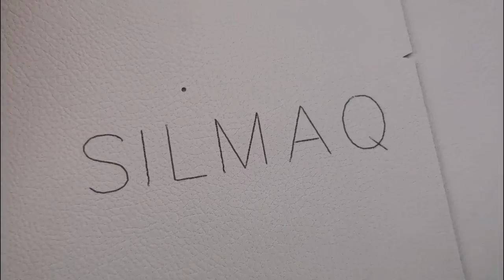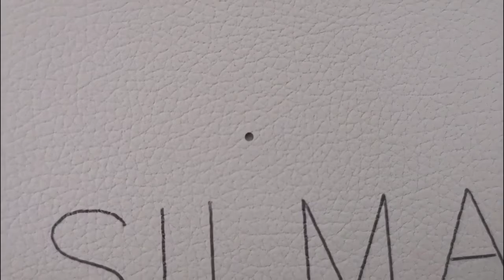Priting Inkjet+Drawing+Vibration blade -3-in-1 Cutting Machine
Priting Inkjet+Drawing+Vibration blade 切剪口
Double Knife / Pen Drawing/Punching, Multiple Knife switched freely, Suitable for the Cutting Process for the Automotive, Apparel, Bags and Suitcases, Shoes, Space Flight and Aerospace, Furniture, Home textile, Packing industries.